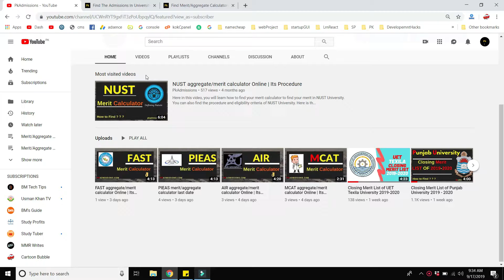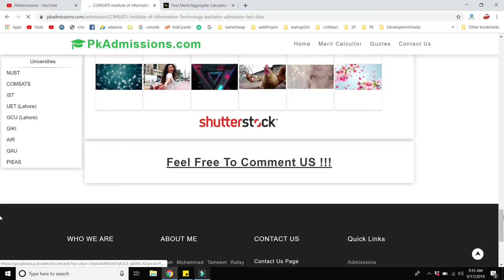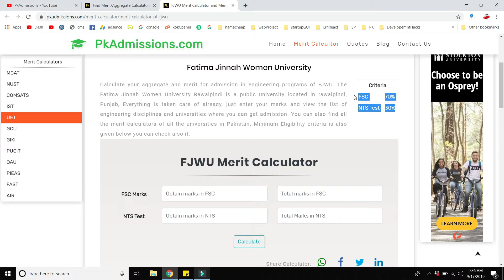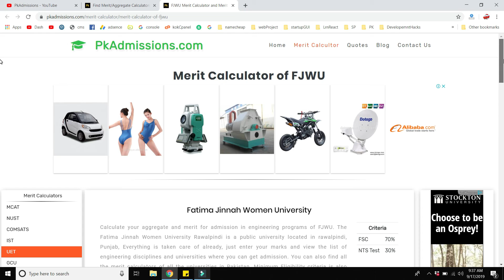Merit calculator of FJWU university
Fatima Jinnah Women University merit/aggregate calculator
Check the webiste for further details.